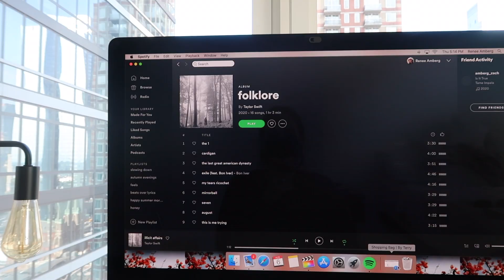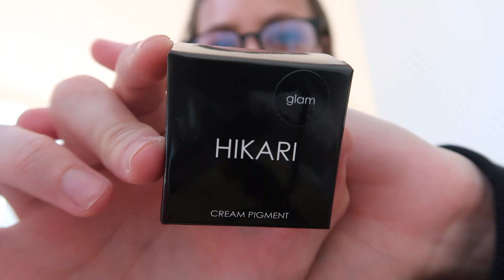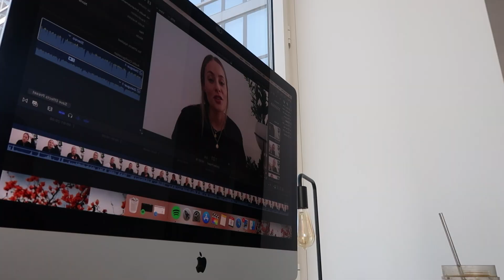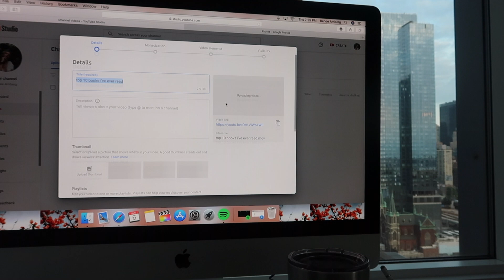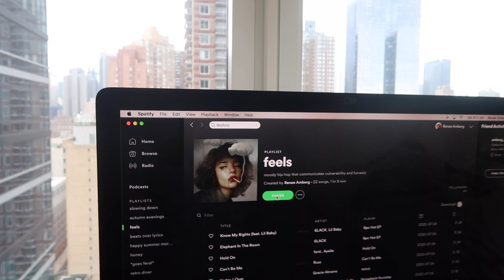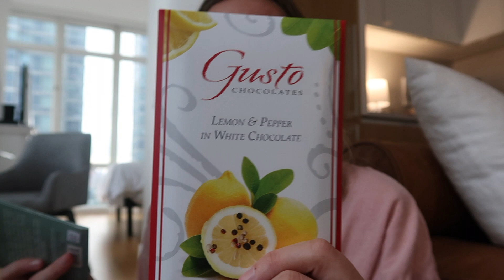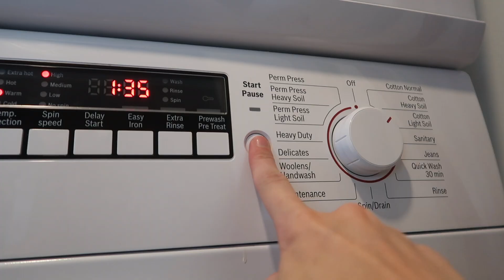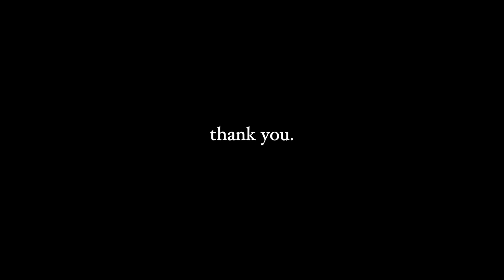chill weekend | apt updates, cleaning, & my current makeup routine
WEEKEND IN MY LIFE | chill weekend // cleaning, makeup, working, & apartment updates

My New Mirror
Camera G7X Mark II Screws & Screw
Philosophy Perfume
Every Day (Foundation FREE) Makeup Routine |
concealer (color: light vanilla)
contouring stick (color: amber)
sigma brillant shimmer cream
eyebrows (color: medium)
eyebrow setting (color: clear)
blush: I couldn't find it :( sorry
powder (color: medium)
lips (color: wet)